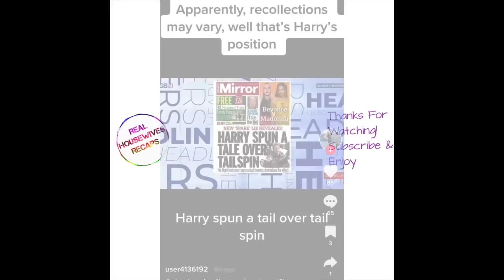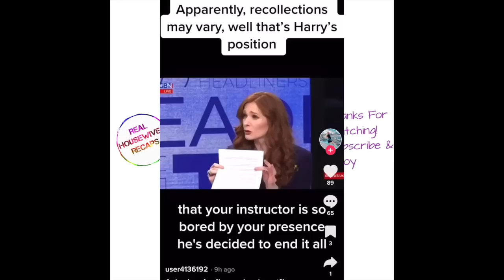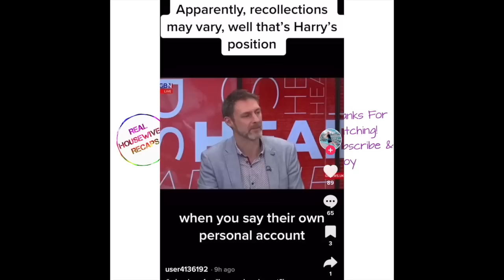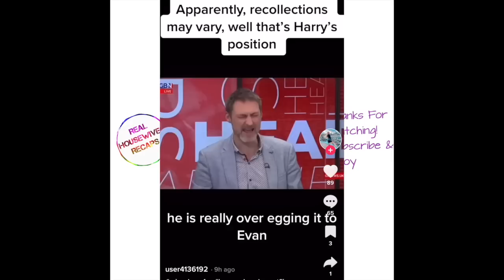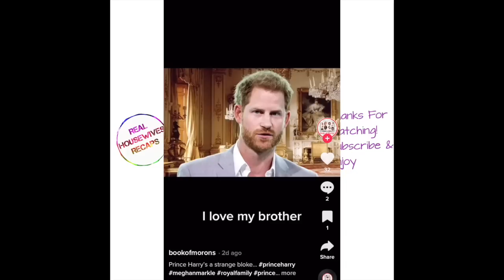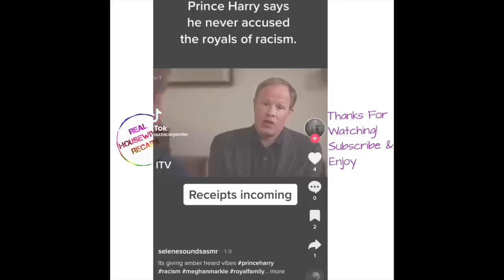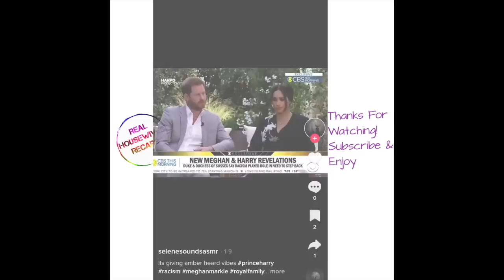Prince Harry Interview Get the Highlights Here Of Harry's Book Spare Harry and Meghan are the Worst!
Hi All! Today we are taking a look at more Tiktok Reactions to Harry and Meghan Netflix Interivews, Harry Interviews, and Harry's new book Spare.  I am reacting to it, recapping it and genuinely bewildered by Harry and Meghan in general. Strap in and enjoy discussing the two biggest victims in their own minds, yikes.